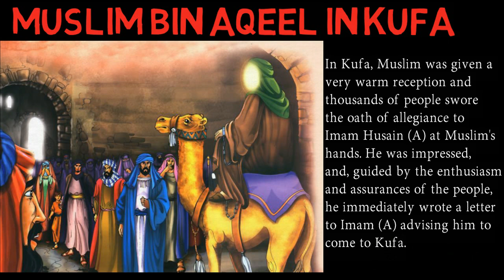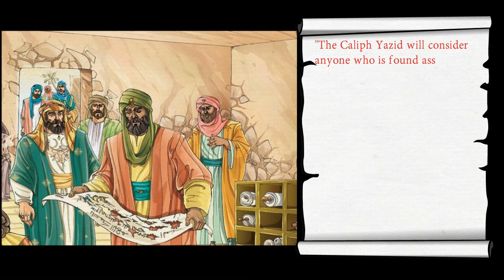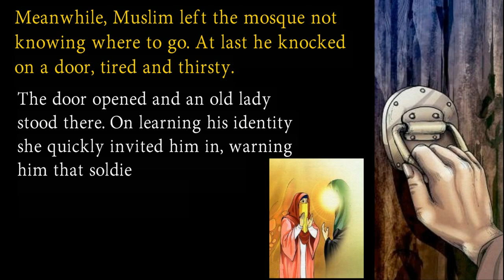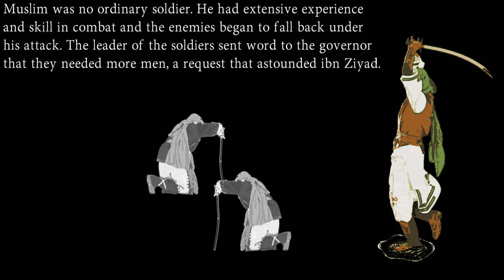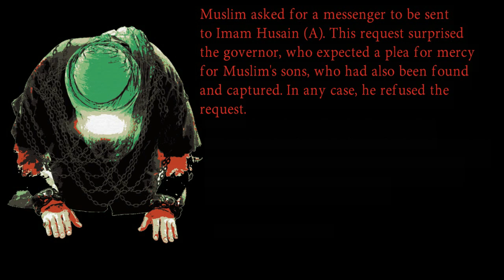Karbala - Muslim bin Aqeel in Kufa - Muharram - Part 3